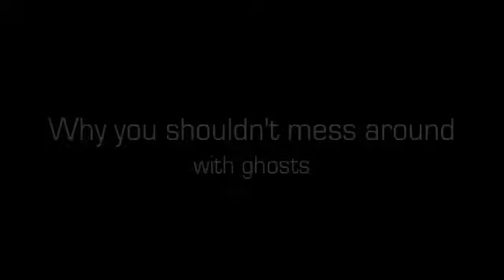A Random Machinima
this is my first machinima so go easy on me.